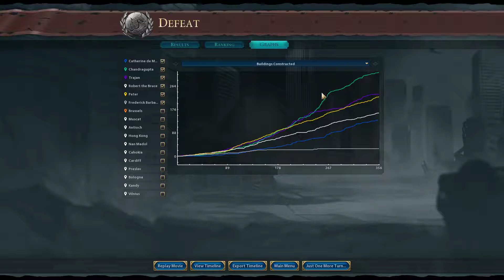Civilization 6 - Catherine of France #20 Finale (Deity)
Retrying the culture victory as Catherine of France